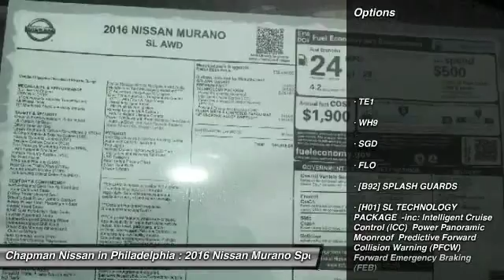2016 Nissan Murano N16517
2016 NISSAN MURANO Philadelphia, PA
Stock# N16517

Price includes: Must qualify for all rebates and incentives. See Dealer for details $500 - Nissan Customer Cash - Murano. Exp. 05/31, $500 - NMAC APR Captive Cash. Exp. 05/31